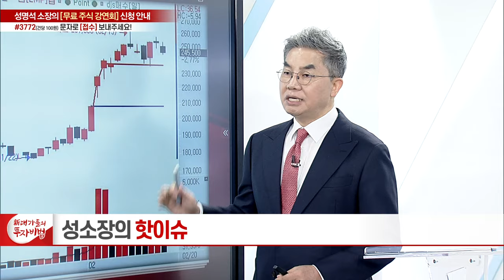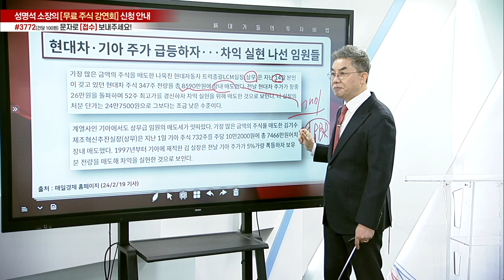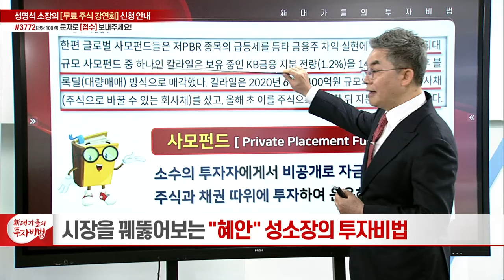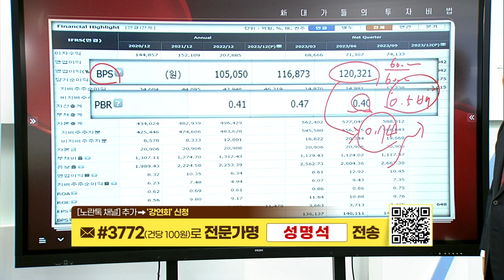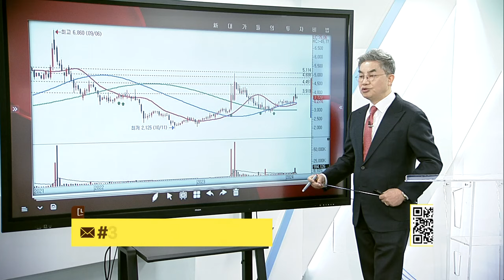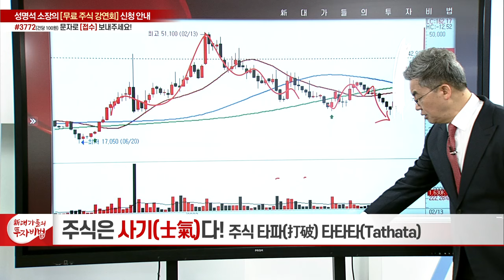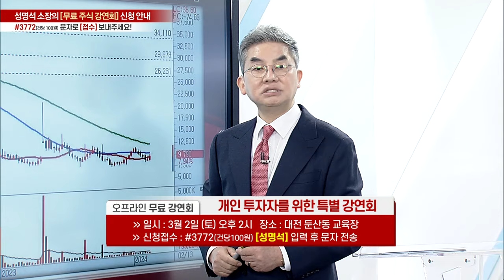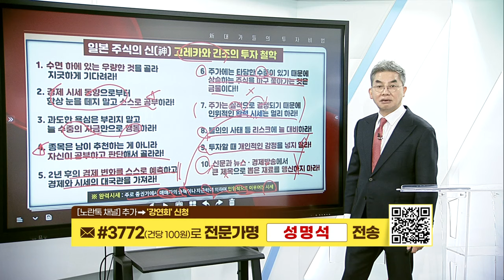주식은 사기(士氣)다 10강_성명석의 주식 타파(打破) 타타타(Tathata)_新 대가들의 투자비법 (20240221)